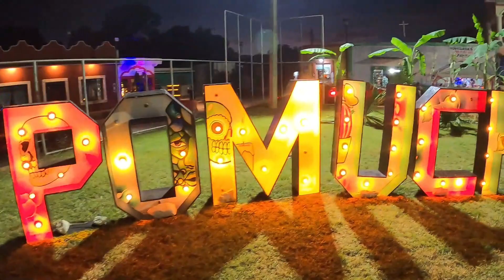Otra TRADICION de DIA DE MUERTOS | POMUCH | CAMPECHE | Familia Viajera en Casa Rodante | Motorhome.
Hola
Somos Luis y Lupita viajando en familia, conformada por 5 integrantes, los invitamos a que nos acompañen es esta nueva Aventura recorriendo México.
En México existen muchos tipos de tradiciones, pero sin duda la Mayor celebración es sin duda DIA DE MUERTOS, pero en esta ocasión llegamos a un lugar donde este festejo es tan impresionante que vale mucho la pena disfrutar esta tradición, BIENVENDISO A POMUCH, CAMPECHE DONDE PARTE DE LA TRADICCION ES SACAR A SUS MUERTOS PARA LIMPIARLOS Y CONVIVEN CON ELLOS.
GRACIAS a todas aquellas personas que nos apoyado en esta Aventura,  bendiciones y no tenemos palabras para agradecer todo el apoyo que hemos recibido en todo el tiempo que llevamos viajando.